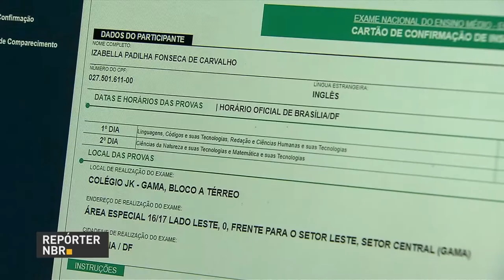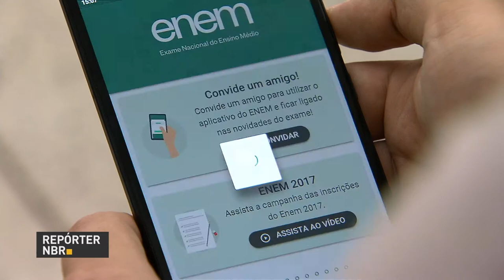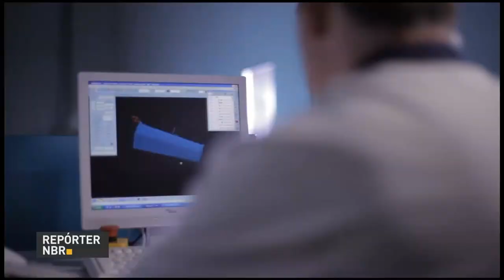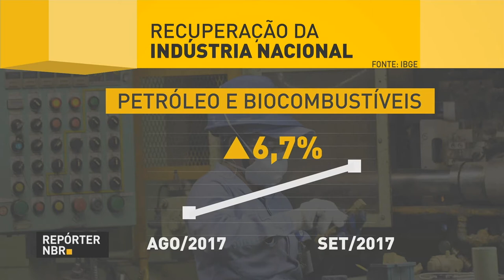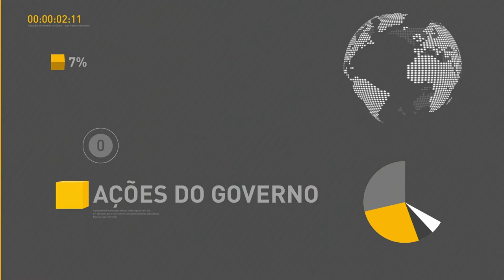BOLETIM REPÓRTER NBR 11h - 3 de novembro de 2017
REPÓRTER NBR 11h - 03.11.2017: Cartão de confirmação do Enem trás todas as informações sobre o exame. Veja também: Brasil registra alta na produção industrial brasileira.